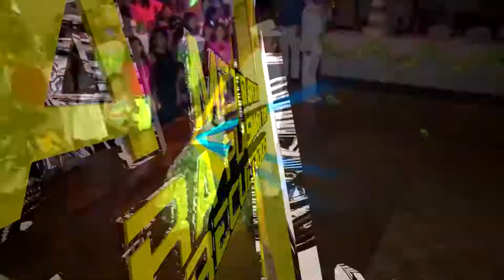GO VIDEO and Photography ATL.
Para todo Tipo de Evento.